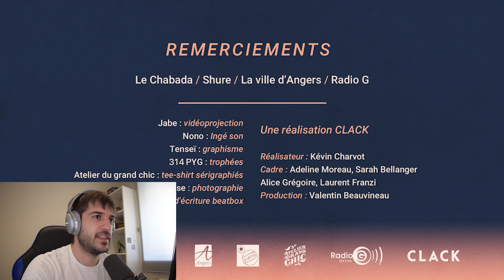Reaccion Synopsys vs OSY | French beatbox championship 2020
-- MICRÓFONOS Y EQUIPO --